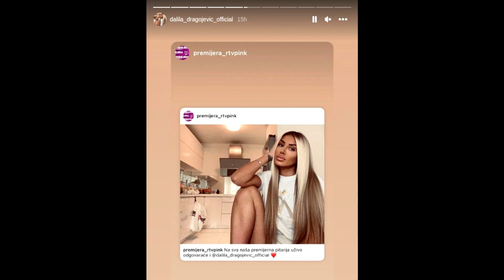Dalila PRIHVATILA POZIV - SUTRA dolazi da POMRSI KONCE - STIGLA u Beograd